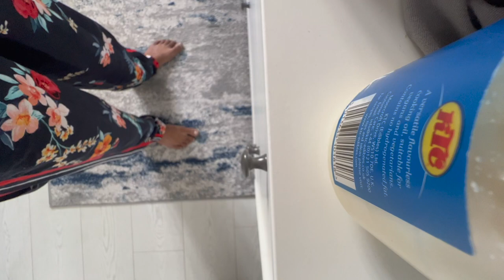Get it all done after a long holiday | Unpack, laundry, cleaning and being real | Chumi Lakshmi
This video was filmed on 21st of May 2022. We had just gotten back from a 2 weeks holiday in Scotland. This is reset day where we had to get the house back to a living standard when we came back from a holiday. It was definitely a productive day despite circumstances. There are some inspirations and ideas on resettling in after a long holiday.

🎥 EQUIPMENTS 🎥
Main Camera